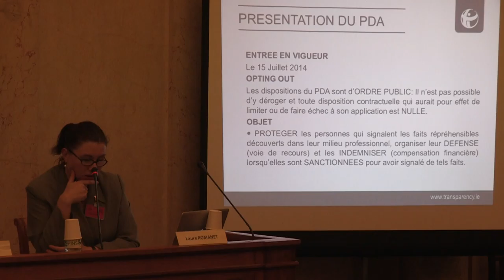LANCEURS D'ALERTES | 29/09/15 | Un cadre européen pionnier | Laure ROMANET | 5/13